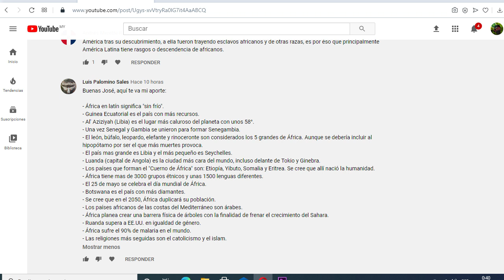Eso piensan Latinos sobre AFRICA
POR FAVOR SI QUIERES APOYAR NUESTRO VIAJE A LATINOAMERICA

Regálame una suscripción y un like que son gratis.